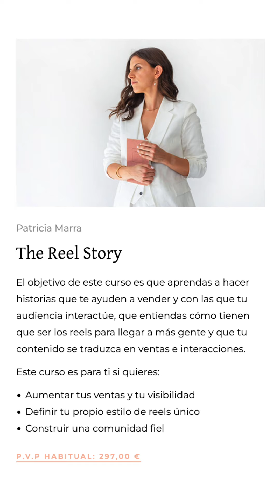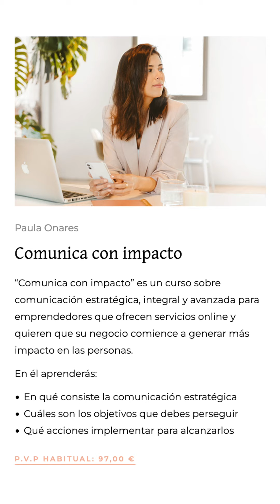🔥 EMPRENDIMIENTO DE IMPACTO | Reto de Transformación: Día 7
🔥 ACCESO al Campus de Poder Personal y todos los cursos y capacitaciones incluidos. Únete ahora 👇👇👇

¡Día 7 de nuestro reto de transformación de IMPACTO! Hoy terminamos el reto. ¿Has estado tomando decisiones toda la semana? El área en que nos vamos a enfocar hoy, para terminar, es tu emprendimiento. Y esto es para ti si ya eres una persona emprendedora o si todavvía no lo eres pero llevas tiempo pensando en hacer algo por tu cuenta. Si el emprendimiento no es para ti, entonces enfócate en tu desarrollo profesional en su lugar.

Para el reto de hoy te propongo que tomes una decisión encaminada a mejorar tu emprendimiento.

Y dado que esta semana tenemos disponible el increíble bundle de 90 programas de Coaching por el precio de uno, te propongo algunas ideas de capacitaciones que tienes incluidas y que podrías querer iniciar. Te dejo el enlace al bundle en la descripción.

[Voz en off e imágenes de cursos concretos]

[] Empezamos con una propuesta para quitarse el sombrero. El programa “The reel story”, de Patricia Marra. Estamos hablando de una capacitación valorada en 300€, y que tienes totalmente incluida en el Bundle.

[] Otra propuesta: El programa “Factura 5 cifras al mes en piloto automático”, del mentor de negocios Pepe Romera. Él te va a demostrar cómo puedes conseguirlo tú, incluso aunque no tengas cientos de miles de seguidores en redes.

[] Por supuesto, te voy a recomendar que aproveches para realizar mi capacitación: “Youtube: Cómo utilizarlo para impulsar tu negocio”, que también está 100% incluida en el Bundle. En este programa te acompaño en el aprovechamiento máximo de YouTube para tu negocio, ya sea online o físico.

[] Y varias ideas más, también incluidas en el bundle y disponibles desde ya, para que comiences hoy si quieres:
45 días de creatividad, de Mirai Contenidos.
Comunica con impacto: Las claves de una estrategia integral y avanzada, de Paula Onares.
Empoderándote, de María del Olmo.
Hay un libro para ti: Guía definitiva para escribir y maquetar tu primer libro, de Úrsula Campos.
Crea tu primer curso online, de La Brandista.
Optimización del perfil de LinkedIn, de Mari Fernández.
Tiktok para emprendedores, de Marketing con Belu.
Vídeos cortos que venden, de Nina Meraki.
Claves para el diseño de destacados efectivos, de Mary Pymes.
Diseña tu Instagram con Canva, de Lovestyle Comunicación.
Método CAI (Crecimiento Acelerado de Instagram), de Ana Jiménez.
Emprende con Instagram, de Un buen marketing.
Edición de vídeo, de Chaman Experience.
O Fotografía gastronómica, de Luisa Morón.

EQUIPO TÉCNICO UTILIZADO:
- Cámara CANON 80D
- Objetivo SIGMA 30mm
- Micrófono RODE VideoMic Pro+

La propietaria del canal dispone de la licencia de uso de la música, imágenes y efectos de sonido utilizados en el vídeo.